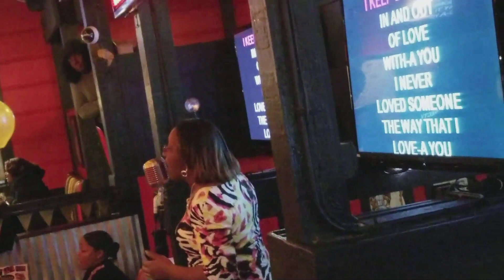DJ Phil Presents Fresh Friday On QuietStorm TV 1/6/18